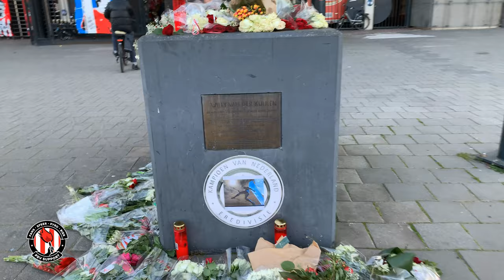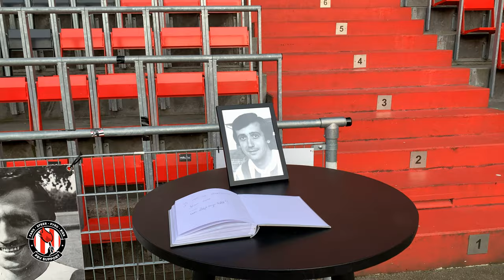Herdenking Willy van der Kuijlen ✨🔥🔴⚪️